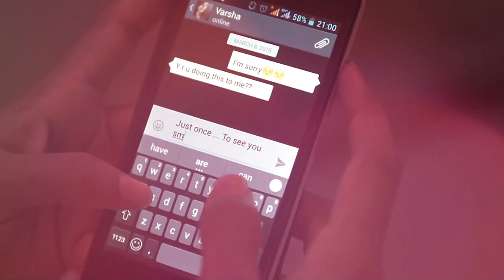Ennavittu Pogathadi | Best Tamil Romantic Song 2018 | lyrical Video | Venedict | Siva K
Here's the most awaited Single Track Ennavittu Pogathadi
Venedict_Musical_Productions Presents
Music & Vocals : Venedict Morris
Lyrics : Siva K
Recorded@Venedictstudios
Mixing & Mastered at Zee Music Company

Performed By : Anju Kurian & Navneeth Sundar
Media & Promotion Partners

Lyrical Video : Venedict Morris
Presented By : Venedict_Musical_Productions

Audio Rights @ ZeeMusicCompany